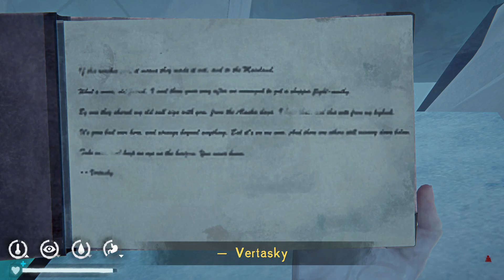The Long Dark - Signal Void Tales 2 - Part 2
The Long Dark Signal Void  Tale Part 2

The Signal Void Tale has a new chapter so let's head out to the Zone Of Contamination.